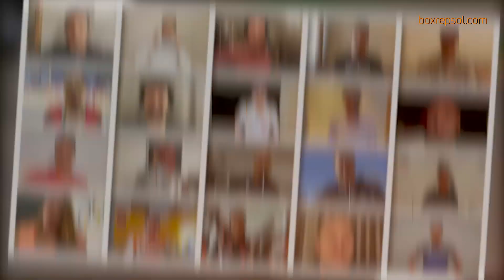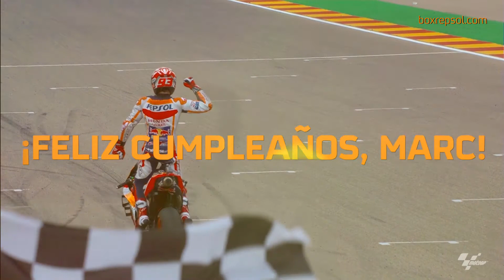De admirados a admiradores: ¡feliz cumpleaños, Marc Márquez!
Algunos de los mejores deportistas, en su mayoría españoles, han querido sorprender con un vídeo a Marc Márquez, que hoy celebra su 28º cumpleaños. Casi una treintena de deportistas han aprovechado la ocasión para mandarle ánimos en su recuperación y han querido estar a su lado en un día tan especial.